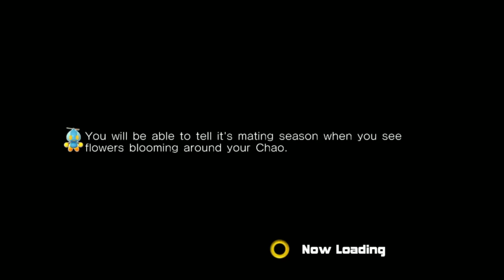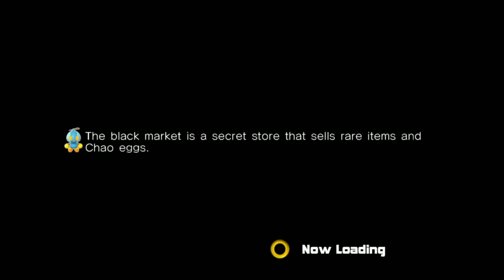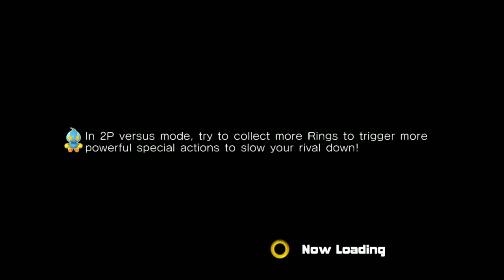Sonic Adventure 2 Dark: Episode 2 - Games Over Easy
It's fun being bad guys, Shadow IS Sonic apparently